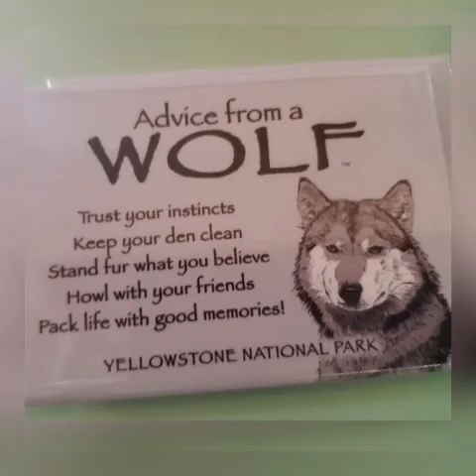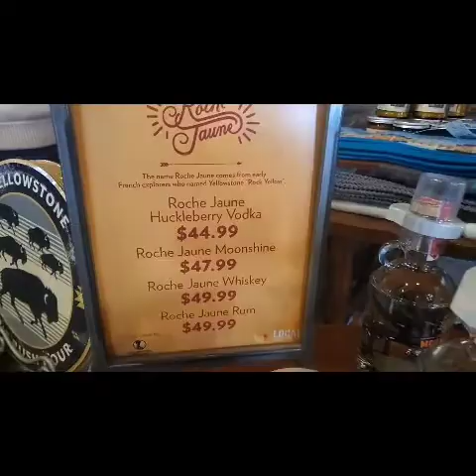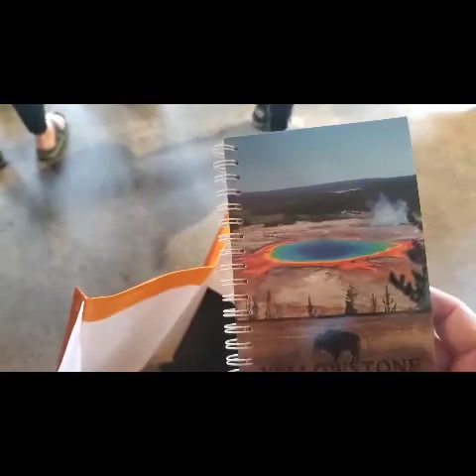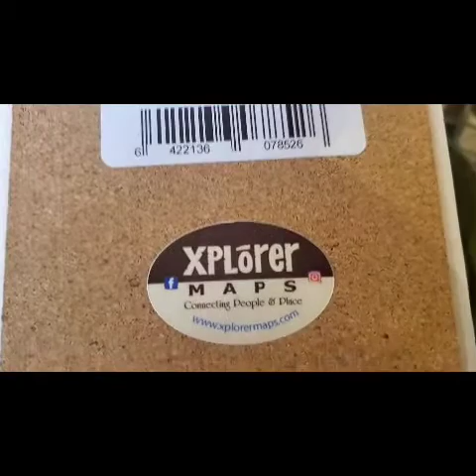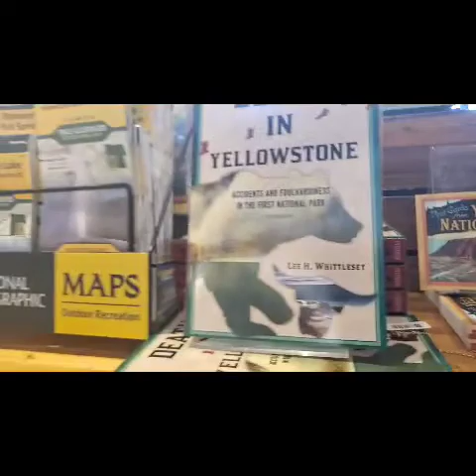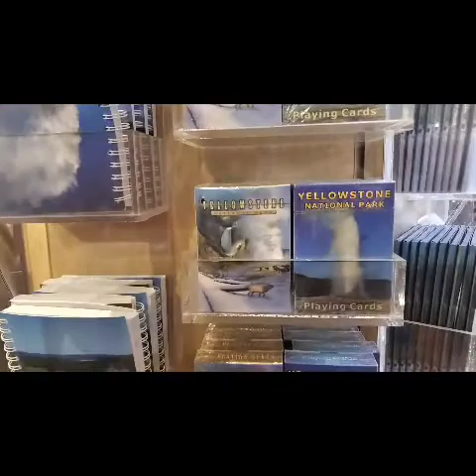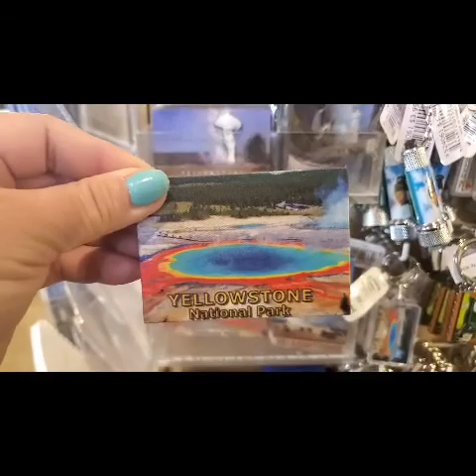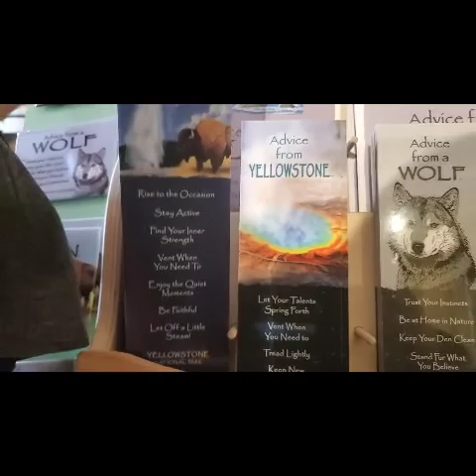Welcome to Yellowstone General Stores Old Faithful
Yellowstone National Park offers a wide variety of gift shops with many opportunities to discover that perfect memento of your Park experience. Find signature apparel, collectibles, souvenirs, and gifts

This was the very first store in the Old Faithful area, built in 1897. This special destination is listed on the National Register of Historic Places. Located adjacent to the Old Faithful Inn, this store's charming burlwood highlights, original marble counter and fountain stools are Yellowstone signature attractions unto themselves. Featuring fine apparel, limited edition Pendleton products, artwork, and select artifacts and better gifts, as well as seated food service, with geysers a la carte!

Open May 7 - October 24, 2021
2 Old Faithful Loop Road
Old Faithful